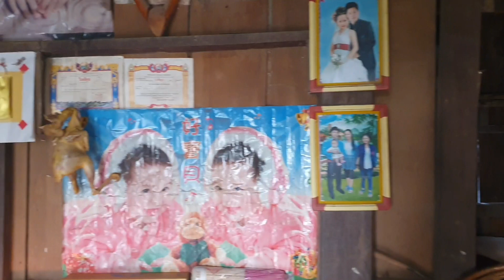Coj peb mus saib qab zej hauv zog zos toj siab